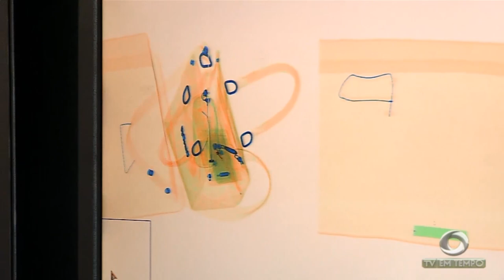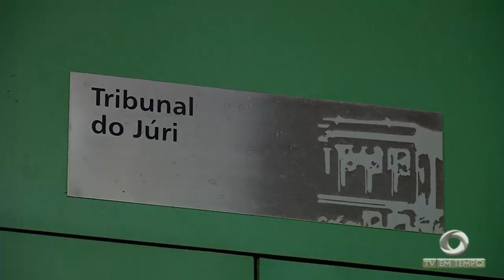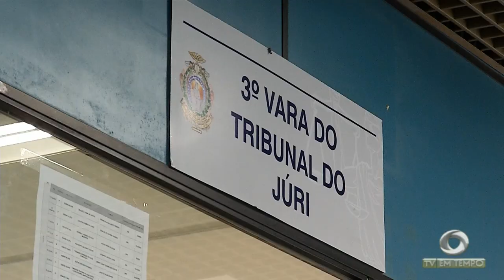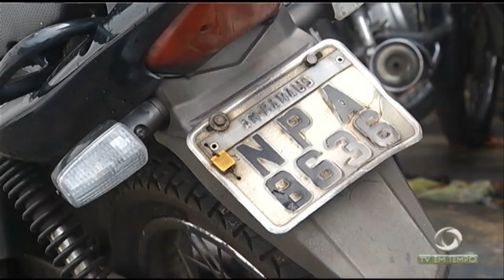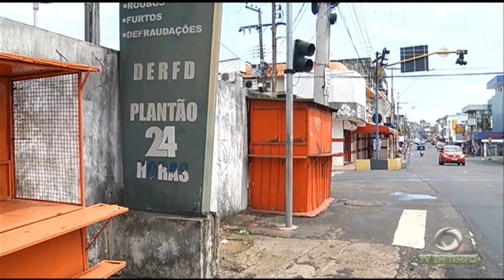Amazonas está entre os 7 estados com mais juízes ameaçados de morte no país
01º BLOCO JORNAL 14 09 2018 - Amazonas está entre os 7 estados com mais juízes ameaçados de morte no país